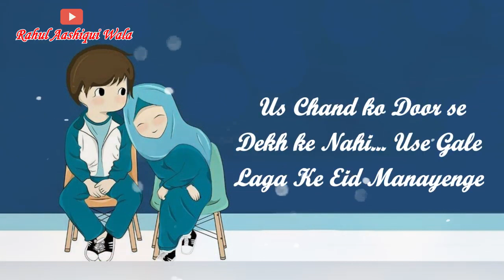Jara Sambhal ke-e- dil is Naye Rishtey ki Badi Nazuk Hai | Love Poetry | Sad Poetry | like , share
CATEGORY

CATEGORY

CHANNEL NAME : ROCKEY CHOUDHARY